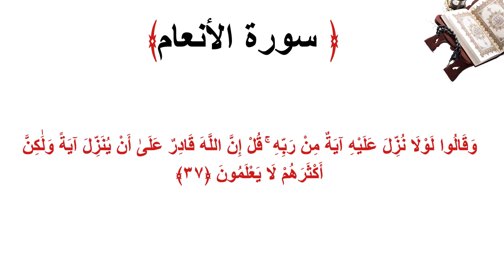سورة الأنعام الاية 37